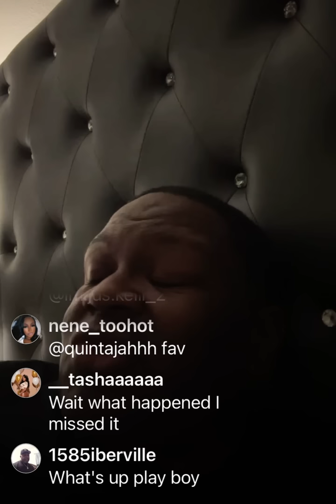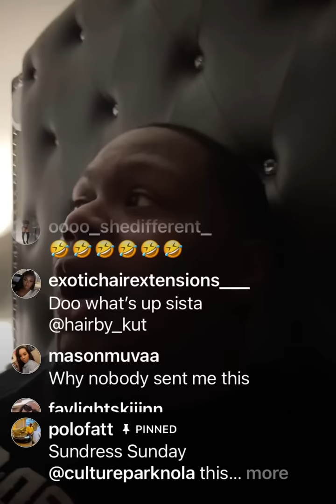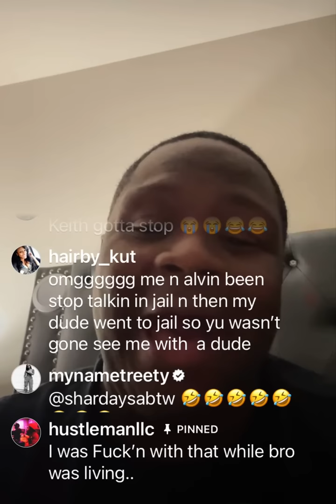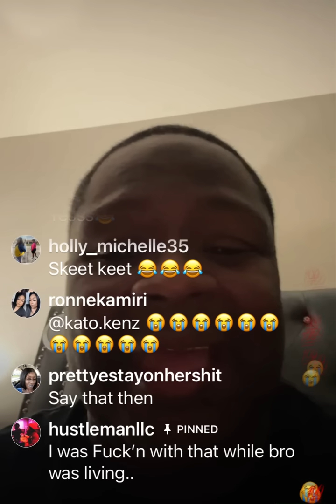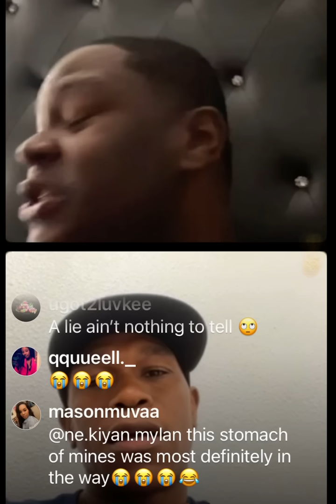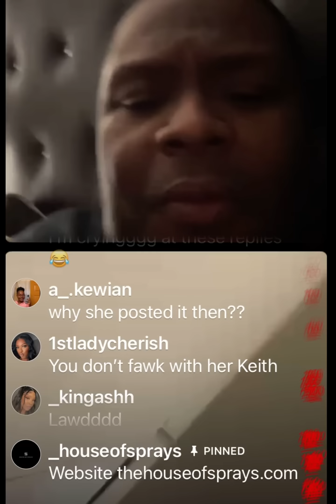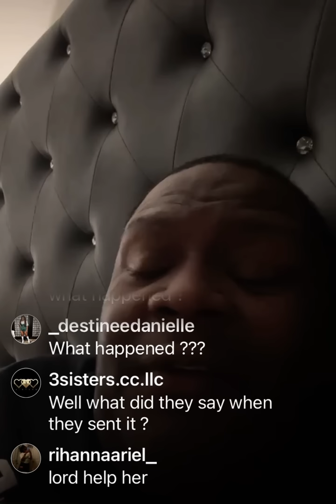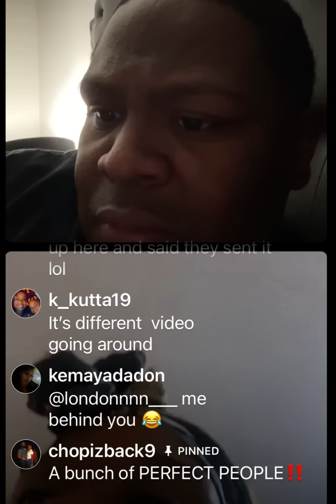The Keith Carroll Show - Better Decisions 1 of 4